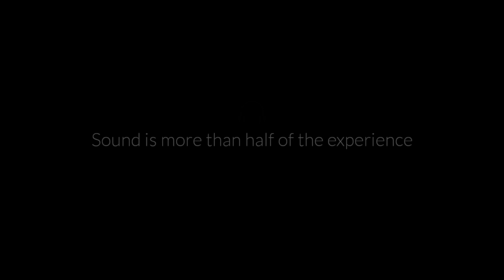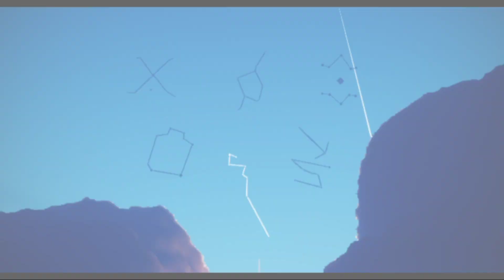Sky: Children of the Light - Gameplay Walkthrough - Part 2